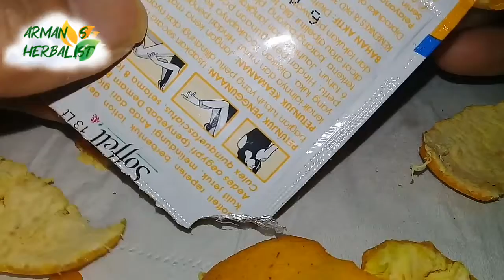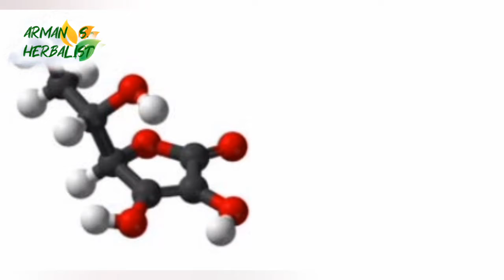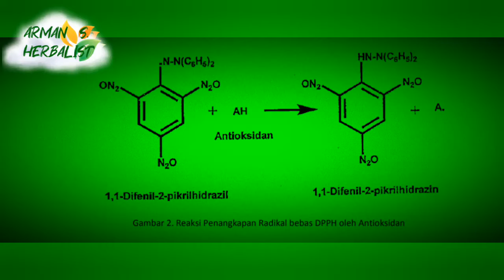MANFAAT KULIT JERUK SIAM Untuk Muka dan Kesehatan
salah satu manfaat kulit jeruk ini bisa untuk kecantikan kulit. kulit jeruk ini juga mengandung minyak atsiri.
kulit jeruk ini menggunakan kulit jeruk siam, kulit jeruk manis..

manfaat kulit jeruk untuk muka, manfaat kulit jeruk , khasiat kulit jeruk, kulit jeruk untuk aroma terapi

sumber: peneliti ( Eza Ria Friatna, Achmad rizqi, dan Tanti Hidayah. Mahasiswa FT Universitas negeri Yogyakarta)